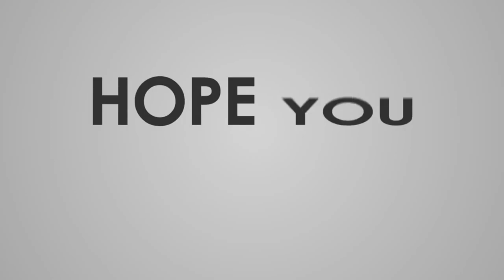VON RACER Gaming Chair Review! And Assemble